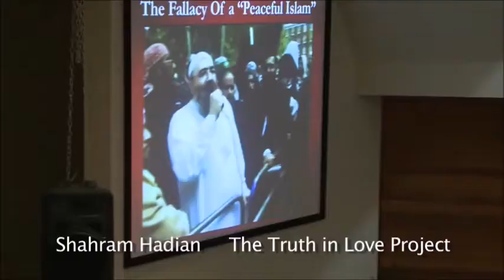Shahram Hadian on Islam; all three parts (Complete).